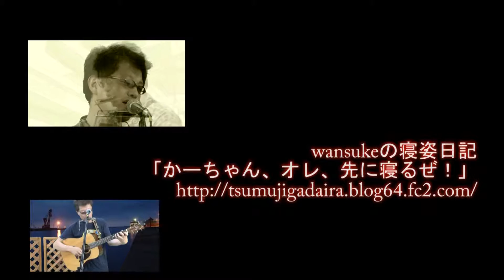K介のSongs＆Dogs週末はミュージシャン９２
♪美しいひと
♪くたびれ損の骨折れ儲け

＊風来坊